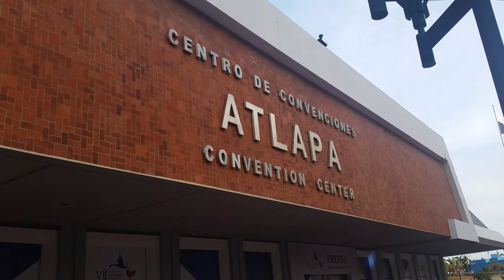Cidade do Panamá recebe líderes do continente americano a partir de amanhã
ESPECIAL WEB – 09.04.15: Nos dias 10 e 11 de abril, líderes de 35 nações do continente americano participam da 7ª Cúpula das Américas na Cidade do Panamá, no Panamá. Pela primeira vez, desde 1994, todos os chefes de Estados dos países americanos estarão no encontro, que busca promover o crescimento econômico com igualdade e cooperação. As reuniões acontecerão no Centro de Convenções Atlapa, onde a estrutura já está montada.